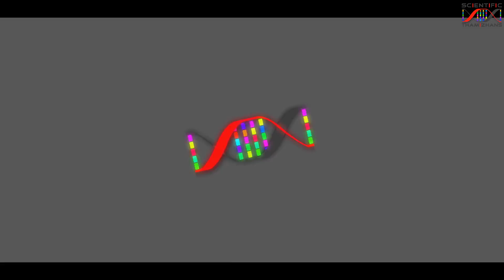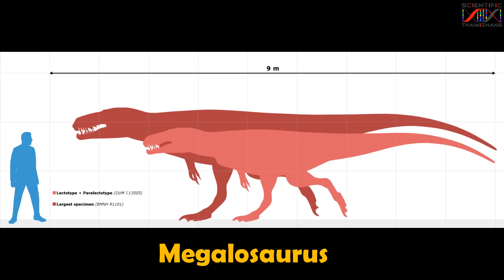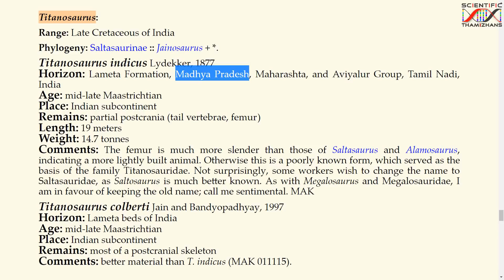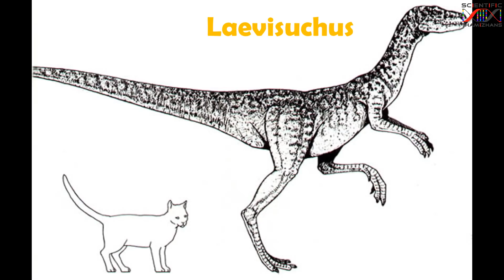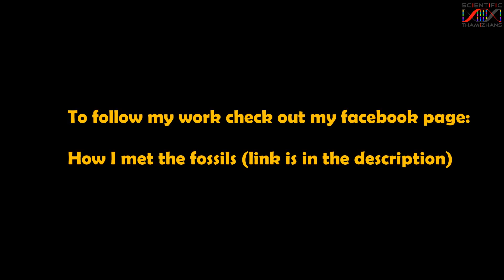Dinosaurs of Tamil Nadu - தமிழகத்தில் வாழ்ந்த டைனோசர்கள் - Tamil Part 1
தமிழகத்தில் டைனோசர்கள் வாழ்ந்ததா? எந்த வகை டைனோசர்கள்? அவற்றின் பெயர்கள் என்ன? எப்படி அவையெல்லாம் அழிந்தது?

அனைத்து கேள்விகளுக்கான பதில் இந்த கானொளியில்.

Facebook Page Link - How I met the fossils

References

1. Sahni, Ashok. "Indian dinosaurs revisited." CURRENT SCIENCE-BANGALORE- 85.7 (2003): 904-910.

2. Prasad, Guntupalli VR, et al. "A new Late Cretaceous vertebrate fauna from the Cauvery Basin, South India: implications for Gondwanan paleobiogeography." Journal of Vertebrate Paleontology 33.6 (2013): 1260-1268.

3. Goswami, A., et al. "A troodontid dinosaur from the latest Cretaceous of India." Nature communications4 (2013): 1703.

4. Data downloaded from the Paleobiology Database
parameters: time intervals = Triassic - Cretaceous region = South India, paleoenvironment = marine/terrestrial class = dinosauria.